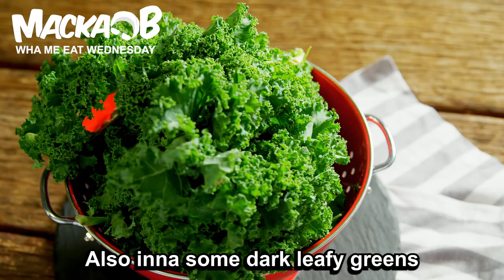Macka B's Wha Me Eat Wednesdays 'Protein'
If somebody asks you where Vegans get their Protein from? Show them this

Follow the Official Macka B Tiktok Account: @officialmackab

Lyrics:
Proteins where Vegans get their proteins
You can get it by various means
Proteins where you get your proteins
For a start there’s a lot in beans
Black beans white beans haricot kidney beans
Pinto beans fava beans butter beans mung beans
Also inna some dark leafy greens
Plants have protein so it seems
Seeds help fulfil the protein needs
Hemp seeds chia seeds pumpkin seeds
Sunflower sesame seeds flax seeds
Do they have protein yes indeed
You can also get it in these
Yes protein inna chickpeas
Split peas green peas gungo peas
Get the protein gimme some please
It's in these and it's in those
Inna nuts like pistachios
Walnuts peanuts almonds also
You want to hear more protein here we go
Lentils tempeh the list goes on
Quinoa yes that's another one
Spelt Teff the Ethiopian
You can be plant-based and still get strong
A variety of plants we a eat
So the protein is complete
So even if you’re an athlete
There’s an alternative to the meat